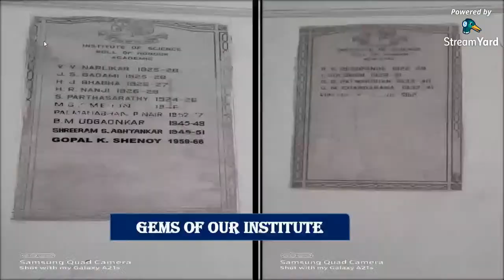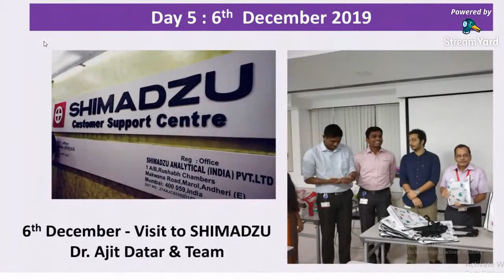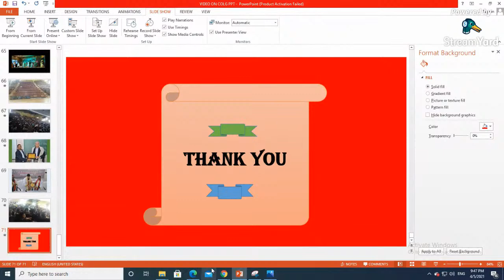THE INSTITUTE OF SCIENCE MUMBAI 5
The Institute of Science (formerly known as the Royal Institute of Science (RIS)) is an institution of postgraduate education and research located in Mumbai, India.[1] It is managed by the Government of Maharashtra and is currently clustered from 2019 batch with the Dr. Homi Bhabha State University. It is accredited with an 'A' Grade by the National Assessment and Accreditation Council (NAAC) in March 2014.
Established in 1920, its research centers around all branches of science including Physics, Chemistry, Biology, Microbiology, Mathematics, Biochemistry, Bio-Technology and Environmental studies. In Maharashtra state and University of Mumbai, some programs like the Masters in biochemistry, were available only in the Institute of Science until recently. It offers M.Sc. and Ph.D. programs and currently does not offer undergraduate programs. Though the institute offers M.Sc. and Ph.D. programs of the University of Mumbai till 2018 enrolled batch due to the autonomy granted to the institute, the admissions to these programs are managed separately by the institute but examinations are conducted by the Dr. Homi Bhabha State University (cluster).
The Institute of Science is awarded the status of "College with potential for Excellence" by the UGC in 2009 and awarded generous grants for infrastructure development.